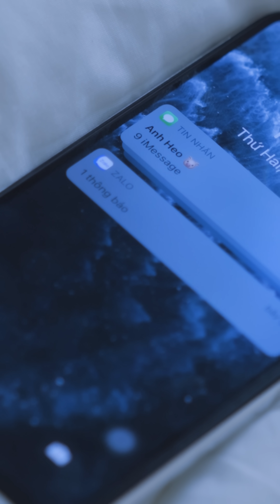NGUYỄN HOÀNG NAM x LONG HOÀNG | TỐI NAY EM LÀM GÌ | OFFICIAL MUSIC VIDEO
Composer: Nguyễn Hoàng Nam
Music Producer: Trần Hiếu Toàn
Singer: Nguyen Hoang Nam
Rapper: Long Hoàng
Producer: Nguyễn Hoàng Nam
Director: Y Lâm Nguyễn
Camera: Tân Nguyễn
D.O.P: Tân Nguyễn
Lighting: Khá
Support: Tân Huỳnh
Editor & Clorist: Yodo team
Actors & Actresses: Tina, Quốc Thắng, Mỹ Linh, My My, Ivan Davit.
Make up & Hair: Trang Đặng & My Lan Salon
Stylist: Tiny
Design: Trần Toàn Hậu

© Bản quyền thuộc về Nguyễn Hoàng Nam Production
© Copyright by Nguyễn Hoàng Nam Production ☞ Do not Reup

"Cảm ơn quý vị đã ghé thăm Youtube Channel của Nguyễn Hoàng Nam. Love you all."